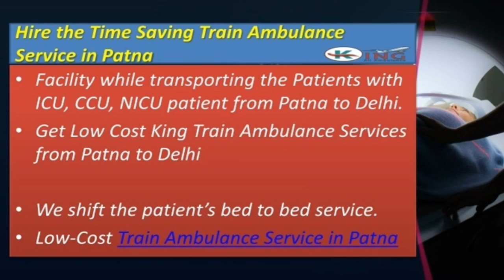Book At Low-Cost Train Ambulance Service in Delhi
Do you want to hire Train Ambulance Service in Patna to Delhi and Delhi to all Over India Then Contact King Train Ambulance Service? We Transfer the Patients one Destination to Another Destination Within time. Here you would found World Best MBBS Doctor and Well Medical Team. Lots Of People go out Metro City for Better Treatment then cannot Get Tickets At Wright time Then King Train Ambulance Service Provide Tickets For Patients and his/her Family.